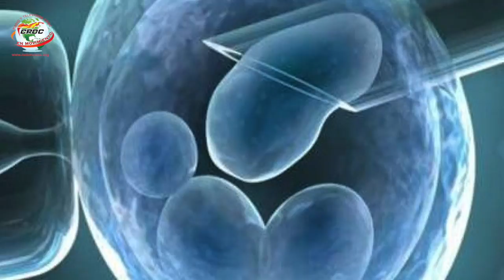Criopreservación - A las 10 con Edith Diez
Hoy en Alas10conEdithDiez nos acompaña el especialista en Ginecología y Obtetricia Armando Miguel Roque Sánchez y nos platica sobre la Criopreservación y la Biología de la reproducción, pocas veces se habla de que pasa con los pacientes con cáncer y sus deseos de paternidad y qué se puede hacer al respecto, no te lo puedes perder, contáctalo